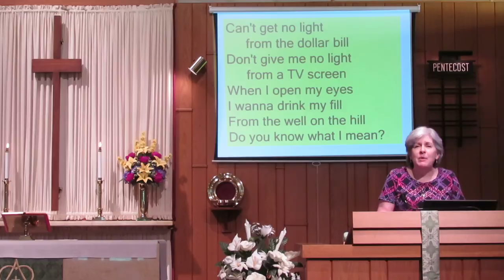Sermon & Affirmation 6-21-2020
Sermon - "Recovering Hope: Rebirth" Affirmation of Faith - Serenity Prayer